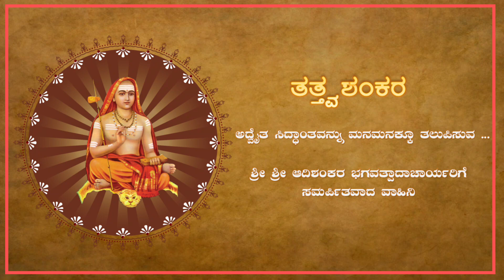EP 129 | ಬ್ರಹ್ಮ ಸತ್ಯಂ ಎಂದರೇನು ? | Shankara Shaankara Darshana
Shankara Shaankara Darshana by Advaita vachaspati Dr Pavagada Prakash rao || EP 129 | ಬ್ರಹ್ಮ ಸತ್ಯಂ ಎಂದರೇನು ?

~  ~  ~ BANK DETAILS ~  ~  ~
TATTVA SHANKARA

♪ Anchoring: Sreenath Rugvedi
♪ Editing:  Sreekanth Rugvedi
♪ Poster Design : Sreekanth Rugvedi
♪ Intro Design : Sreekanth Rugvedi
Dr. Pavagada Prakash Rao was born in the Pavagada Taaluk of the Tumkur district. He was the first son of K. Nanjunda Rao, the elected Member of Representative Assembly for Pavagada. He was born under mysterious circumstances, and his birth was seemingly forecasted by Shri Shri Chandrashekhara Mahaswami (the head of the Shringeri Matha at the time) A seemingly innocuous question regarding The Ramayana led him to a deeper study of the original scripture when he was 10 years old, and he was entranced by it. Kannada Sahitya continued to seduce him with it's allure and style - Kumara Vyasa, Lakshmisha, Raghavanka, Allama Prabu, among the rest - and he devoured the texts for several hours a day, every single day. It was during these years that he translated the entire Bhagawad Gita to Kannada.